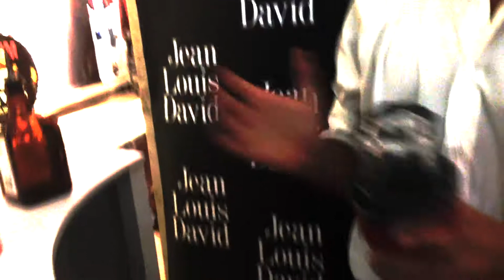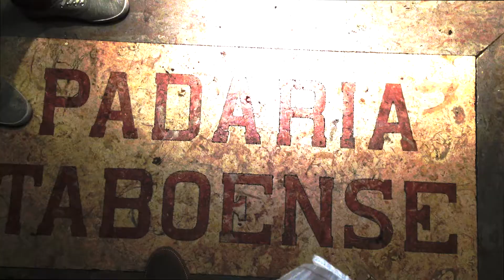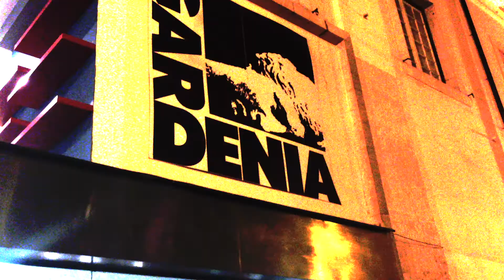Cª das Soluções | VFNO 2013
Descubra como foi a noite mais elegante do ano em Lisboa, com a Swarovski, Nuxe, Jean Louis David, Lemon Jelly e Eleven Paris.